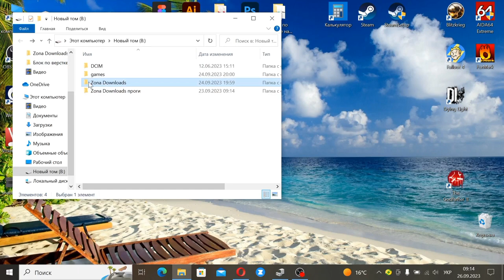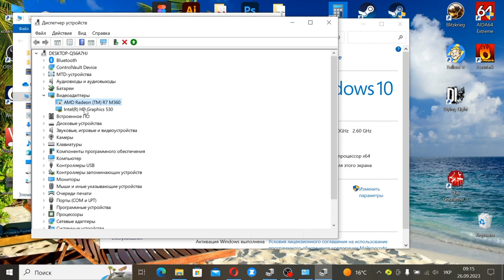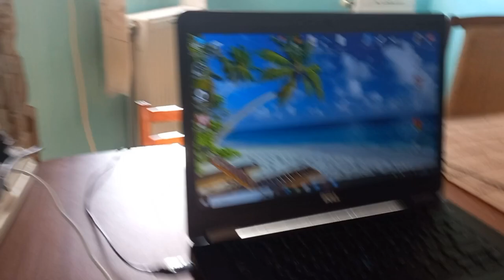⚫️Чёрный экран от батареи 🔋